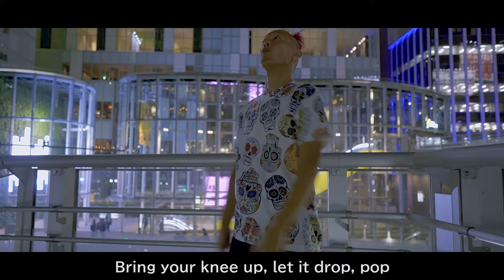”KABUKI”/ INDY & GyoZa【足技ラップ/Freestyle Football Rap】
New MV out!! "KABUKI" from INDY&GyoZa!! 新曲MV完成！

We're basically explaining how this KABUKI move is done in the song, but it's also about "fighting for what you want".
"Don't ever let anybody stop you from getting what you want in life!!"

When I was growing up, me and my dad butted heads a lot. We didn't see eye to eye on many things, but music wise, we were even hostile to each other because of too much love for the type of music we each loved. ROCK VS MINYO(Japanese traditional music) Now we're good, but back then,,,omg... (INDY)

Today is my dad's birthday!!

こちらは足技の「KABUKI ポーズ」のやり方を説明した曲！！同時に「手に入れたきゃ、戦え / Fight for what you want」
「やりたいことあれば、戦ってでもやれ！！」というメッセージを込めました！

INDY 「昔うちの父親（民謡歌い手）とオレ（ロックに夢中）が、音楽の好みの違いと生き方の違いで言い争った時のことを思い出して書いた曲。今は関係すごくいいけど、当時は。。。。。あはは。

今日はと～ちゃんの誕生日！おめでとう！！大好きだぞ！！」

【SONG】
Written by INDY & GyoZa

Shamisen by Jack (THE SYAMISENIST)

【MV】
Directed, Edited by Takeru , INDY & GyoZa